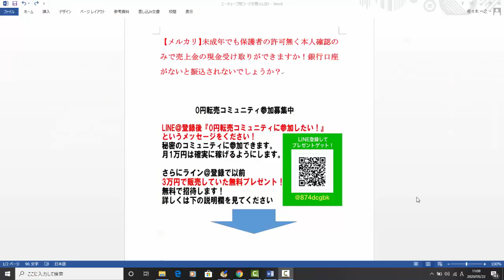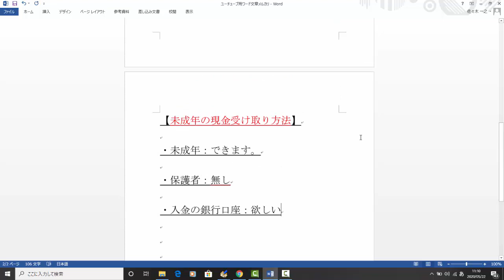【メルカリ】未成年ですが本人確認のみで売上金の現金受け取りができますか！銀行口座がないと振込されないでしょうか？【佐々木一之】